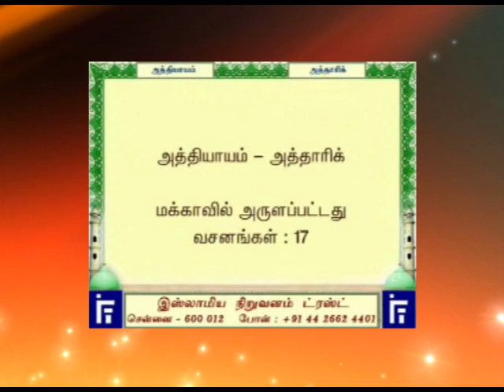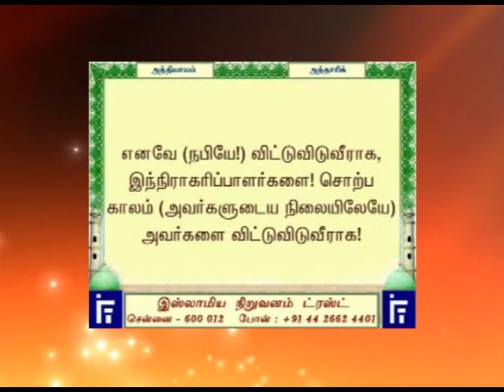CHAPTER 86 SURAH TARIQ JUST TAMIL TRANSLATION WITH TEXT